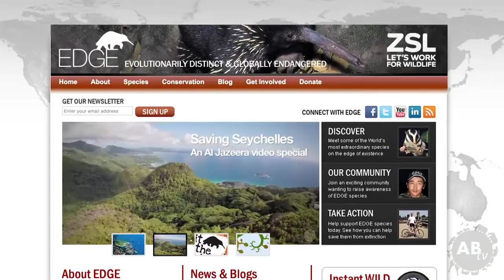The 5 Weirdest Primates On The Planet! 5 Weird Animal Facts - Ep. 39 : AnimalBytesTV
Watch as Jason shares The 5 Weirdest Primates On The Planet! Meet some of the weirdest primates on the planet with this week’s episode of 5 Weird Animal Facts.  See the top 5 weirdest Primates on the planet: Tasier, Gelada, Douc Langur, Red Uakari, and Rondo Dwarf Galago. Make sure to check out for information on how to get involved with saving endangered species like the Rondo Dwarf Galago.
Watch all of our 5 Weird Animal Facts shows on AnimalBytesTV. The only animal network for animal lovers by animal lovers. Join us next Monday for a whole new episode.

5WeirdAnimalFacts with Jason Miller is one of the most funny and engaging shows on AnimalBytesTV.